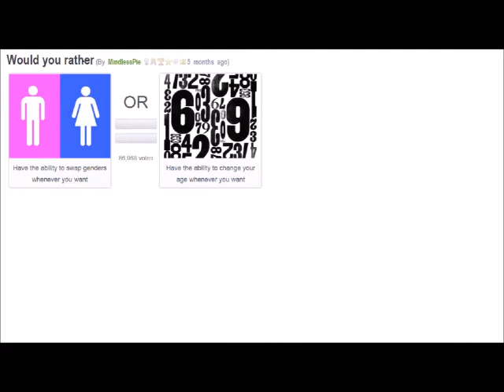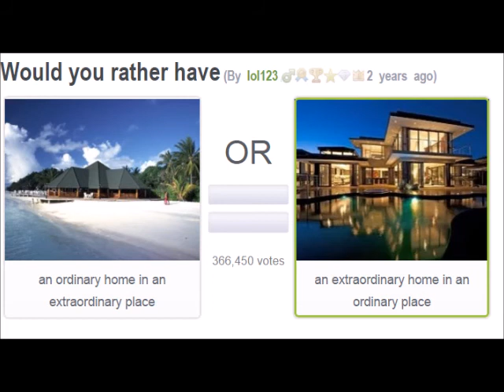Would You Rather #2! Changing Gender?!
Had a lot of issues with this video first run through got corrupted so sorry if the video was a little short but its all we could manage with the time and nerves we had left.